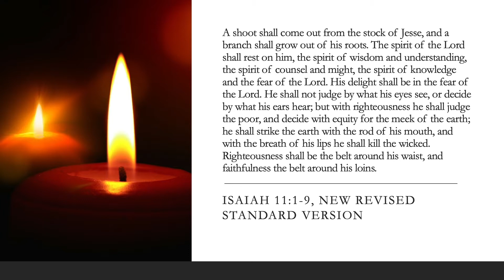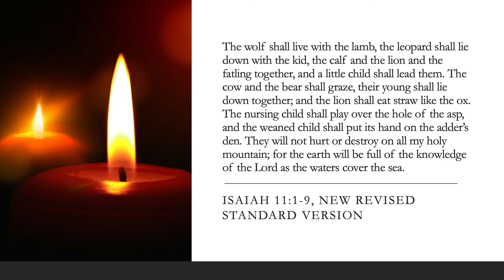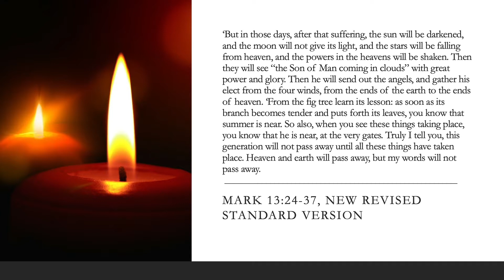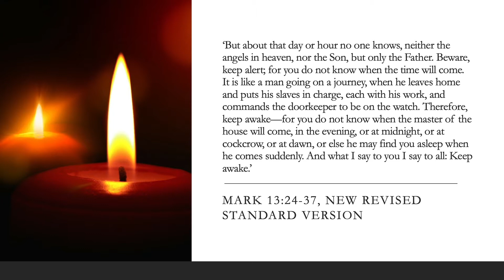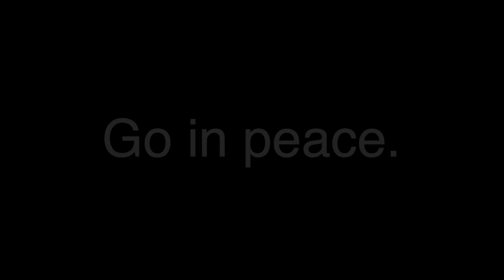Keep Watch with Advent Hope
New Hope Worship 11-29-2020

Can we sit in stillness, awaiting the coming of God? The days are dark, but the beginning is near.

Give by mail: Make checks to New Hope UMC and mail to 614 N Garland Rd, Enid, OK 73703